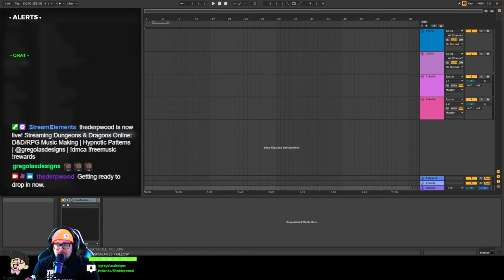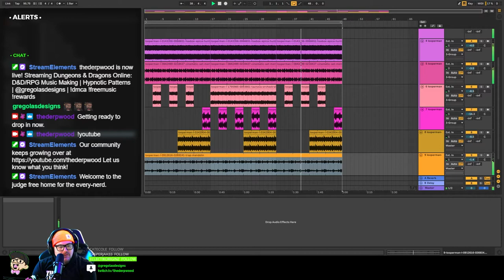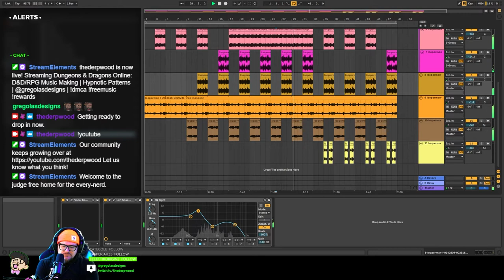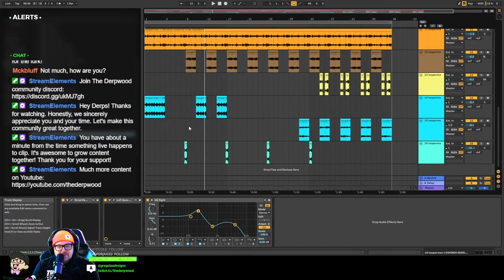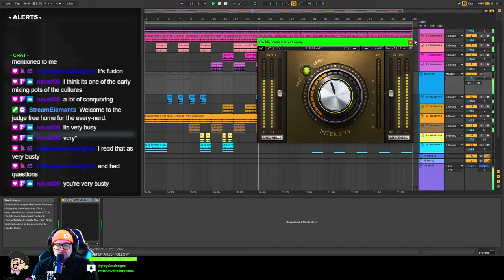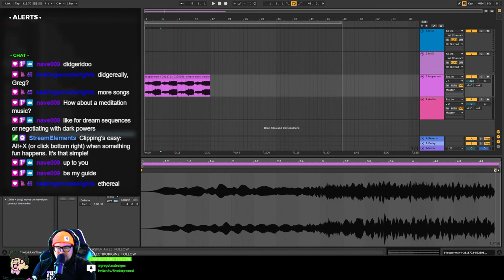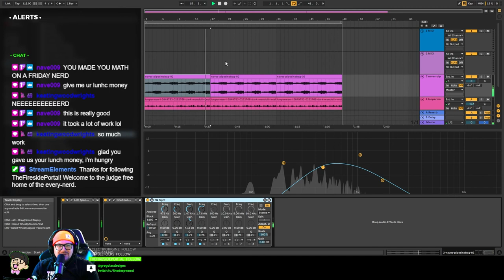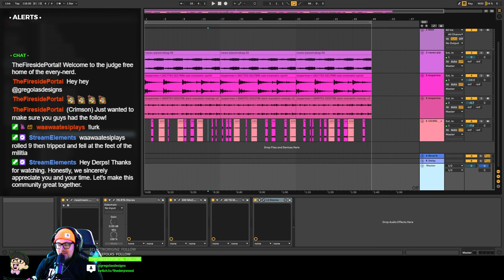Hypnotic Patterns | D&D Music Making | Free No Copyright Music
Welcome to Hypnotic Patterns, a live stream where @gregolasdesigns gives you creative access to the process he uses to make D&D RPG & Fantasy music that's free to use online.